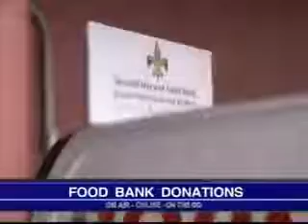Second Harvest KLFY 11 26 2013 18 16